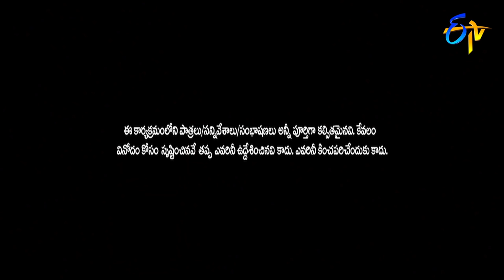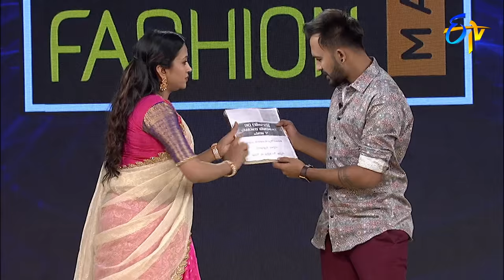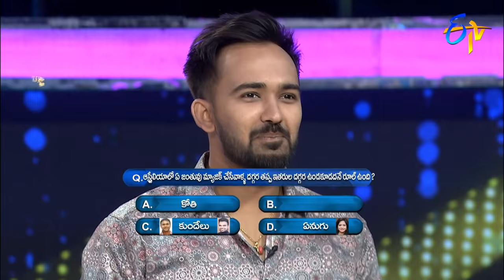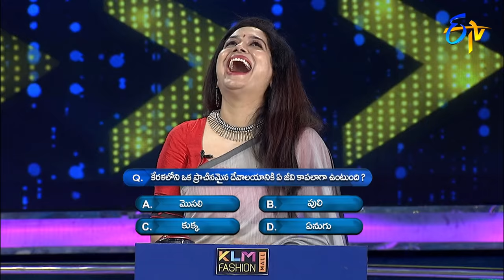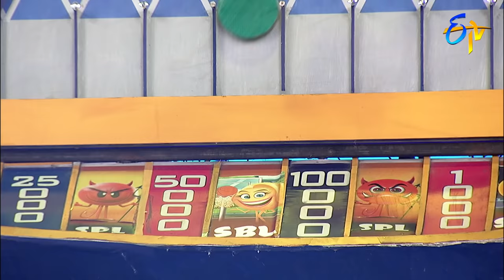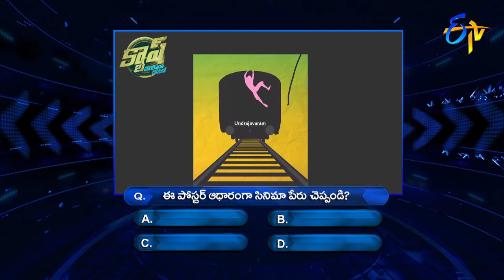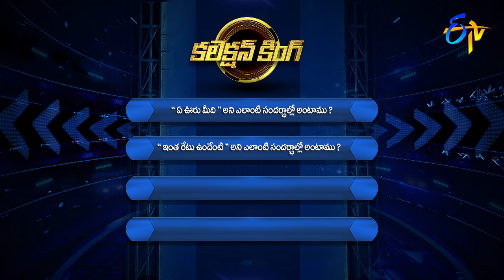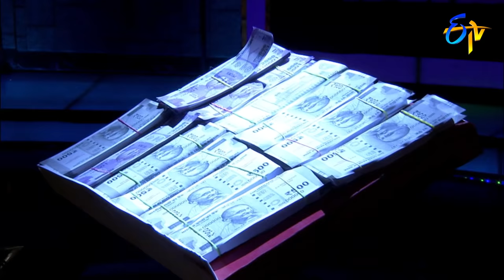Cash| Anup Rubens,Sunitha,Pradeep,Yashwanth Mast | 22nd February 2020 | Full Episode | ETV Telugu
Anup Rubens, Sunitha, Pradeep Machiraju and Yashwanth Master join the show and participate in various rounds of games to win cash.